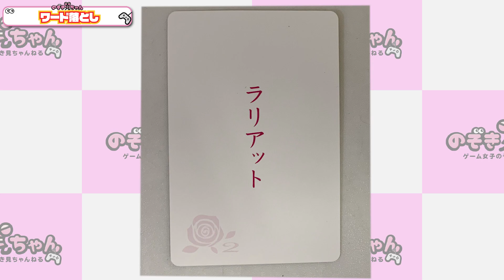見抜けるか？！山岸逢花の決められたワードを当ててみろ！！【ワード落とし】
あいぱんがどこでも出来るワード落としに挑戦🔥

指定されたワードを自然な会話の中に紛れ込ませ、
みんなにバレずにしれっと言えたら勝ち！

バレたらアウト、、、

果たして演技の実力はいかに？！？！？！

「のぞき見ちゃん」メンバー

【下着姿？！】なぜつぼみはそんなセクシーな格好なんでしょう…♡告知タイムが欲しいつぼ様、頑張っちゃう♡

【爆乳】奥田咲が言葉攻めされながらモンハンをプレイ！100の質問に果たしてどこまで答えてくれるのか...??

【超超超必見】山岸逢花の真の姿を見れるのはのぞき見ちゃんだけ！初回から山岸逢花の徹底解剖スペシャル第一弾！！